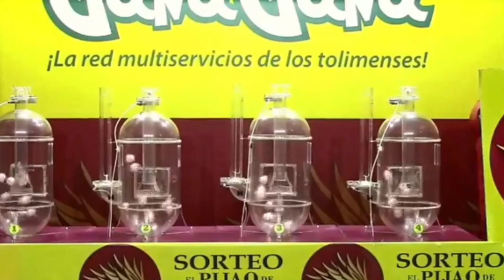PIJAO DE ORO Resultado del SÁBADO 07 DE MAYO del 2022 ✅🥇🔥💰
Hola buenas tardes, te presentamos los resultados de las loterías y chances en Colombia, vamos con el Resultados del Chance Pijao de Oro del SÁBADO 07 DE MAYO de 2022.